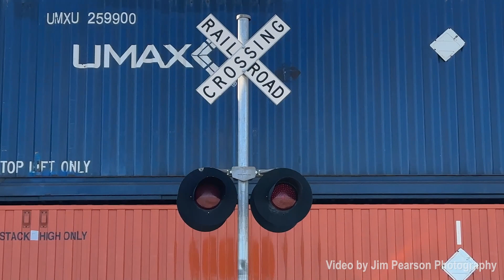December 17th, 2022 - Edited CSX and Indiana Southern Railroads video from Jim Pearson Photography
Nov. 28 - Dec. 3rd, 2022
 - In this weeks edited video we’re mostly on the CSX
Henderson Subdivision where we catch CSX G438, I025,
I028 with CSXT 1776 leading, M513, as they make their way
north and south, finishing up with Indiana Southern at
Linton, Indiana on the Indiana Railroad headed for a load
of coal at Dugger, IN.

Where you can find me on the web!